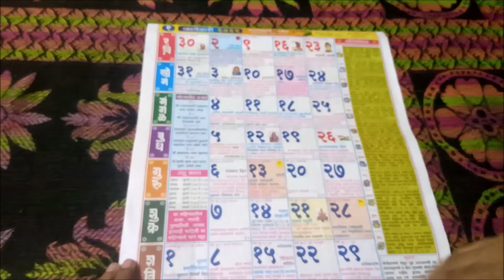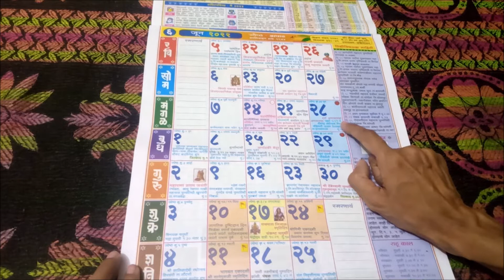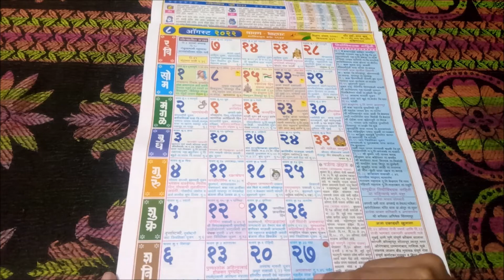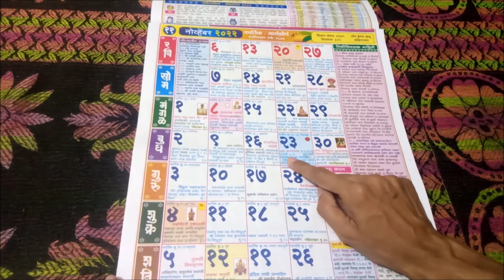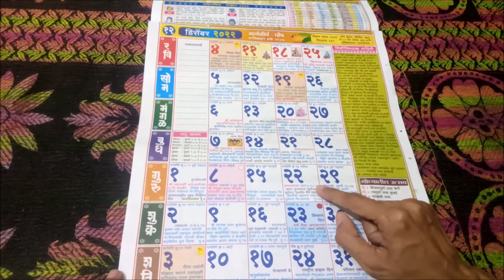AMAWSYA 2022// अमावस्या 2022 वर्षभरातील तिथी सबंधी संपूर्ण महिती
HELLO FRIENDS,
Here अमावस्या 2022 वर्षभरातील तिथी सबंधी संपूर्ण महिती.